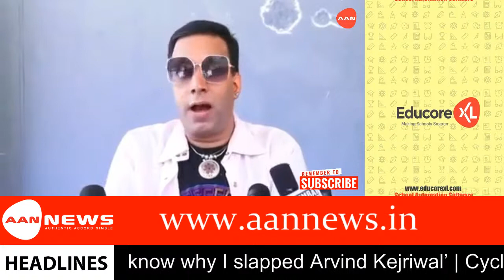Student Of The Year 2 Movie REVIEW | AAN News India